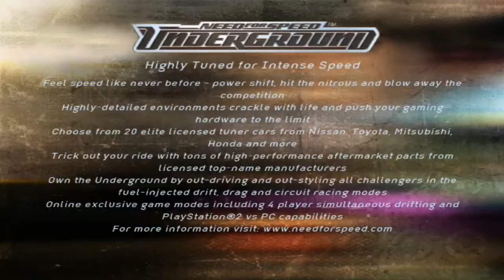Need for speed underground demo on x3100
on the same computer that i played gta sa on same specs intel core 2 duo 1.5ghz
average 11-18fps.
plz like fav comment and sub if you like the quality of the video. original size was 1.34gb compressed to 80mb